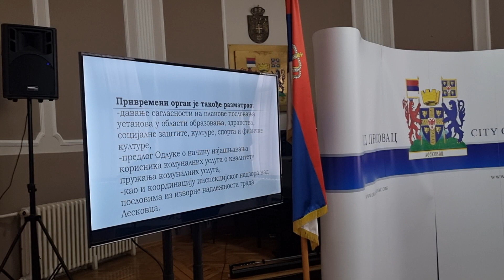Privremeni organ u Leskovcu odlazi u istoriju